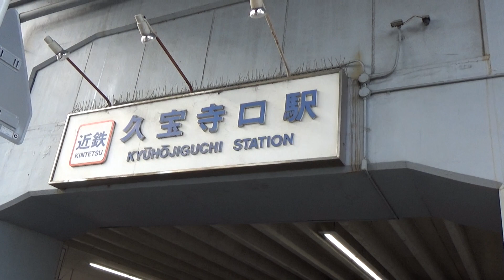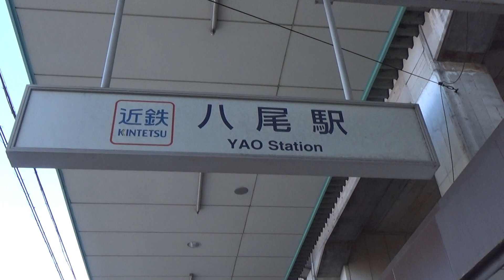【一駅歩く】近鉄大阪線 久宝寺口駅から近鉄八尾駅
久宝寺口駅には久宝寺緑地がありますが、かなり遠いです。
JR久宝寺駅がかなり離れた場所にあります。

あと八尾駅の正式名称が「近鉄八尾」ならしいです。
この後の区間を歩くかわからないので、
ここで説明しておきます。JR八尾駅もあります。

線路を辿ると、このあと「河内国分」あたりまで
歩けそうですが、歩くとしても夏でしょう。
冬のうちは、すぐに避難できるように都会を歩きます。

歩くおっさん劇場→@arukuossan2

どんどん進化するので、お見逃しなく！